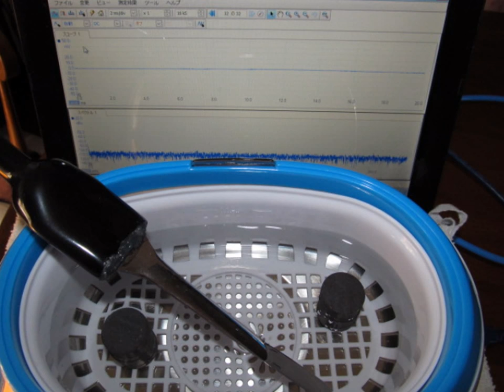超音波に関する実験写真・スライドショー （超音波システム研究所 ultrasonic-labo）